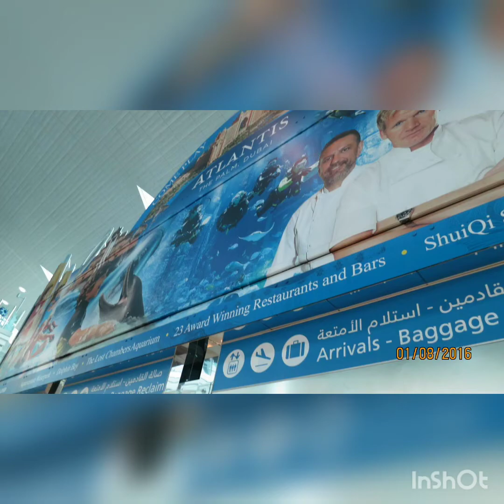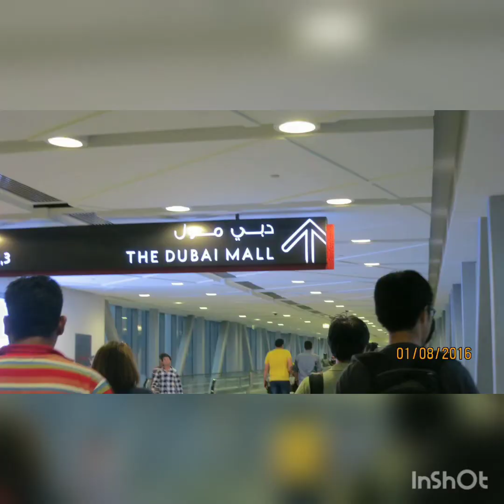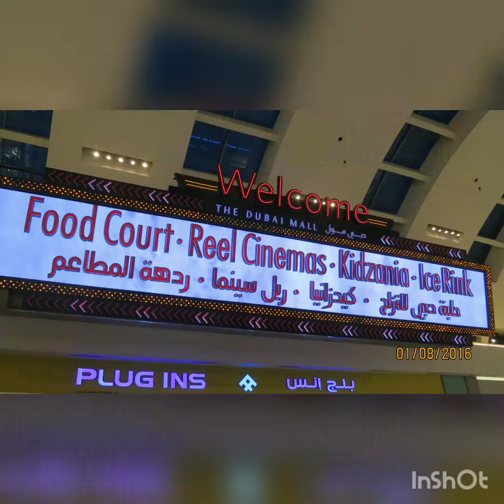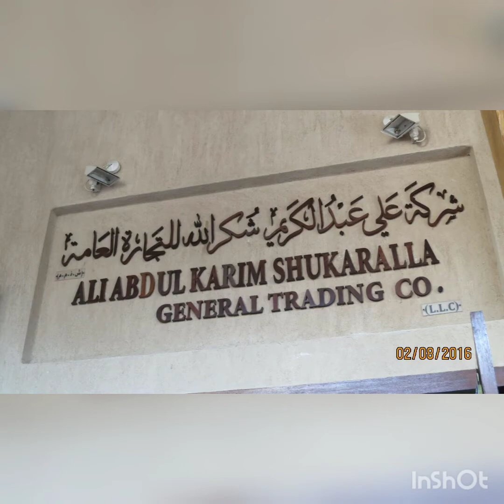2016/8/1極盡奢華的杜拜，杜拜Mall，精彩水舞秀，世界第一高塔阿爾發塔，香料市集，帆船飯店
很難想像在沙漠裡建造這麼一個如此奢華的Mall，裡面竟然還有一個超大水族館。然而外面的高溫高達40多度，多待一分鐘都讓人覺得要被蒸發了！水舞秀每個整點都有，每次搭配不同音樂和水舞變化，讓大家看的目不轉睛，杜拜真是讓人大開眼界。